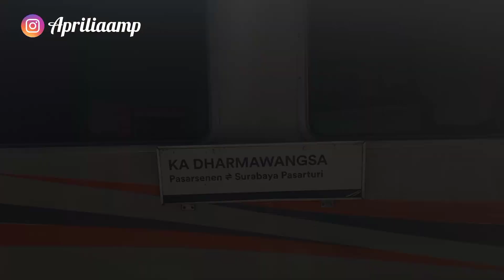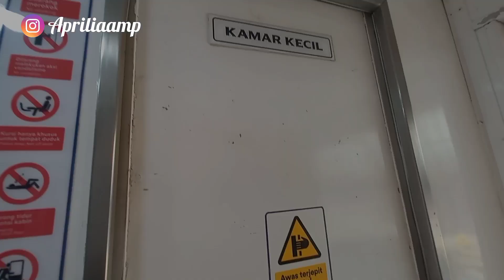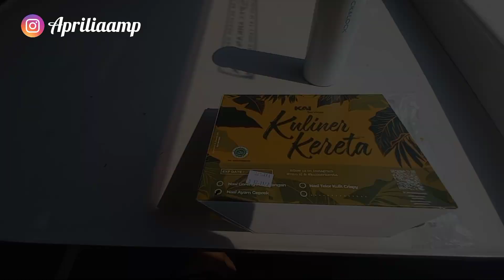Trip KA Dharmawangsa Ekonomi 2023 | Jakarta - Cirebon | Tarif Rp 145.000 ‼️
kali ini gua akan trip menggunakan KA Dharmawangsa dari Stasiun Pasar Senen - Stasiun Cirebon Prujakan dengan harga Rp 145.000 di kelas Ekonomi dan gua duduk di seat  24D Ekonomi 3 dan trip kali ini adalah trip singkat..

Nah, untuk vidionya bisa disimak ya gais..
selamat menonton 😁

Tanggal Perekaman:
6 Agustus 2023

Pembelian tiket:
Aplikasi KAI Access